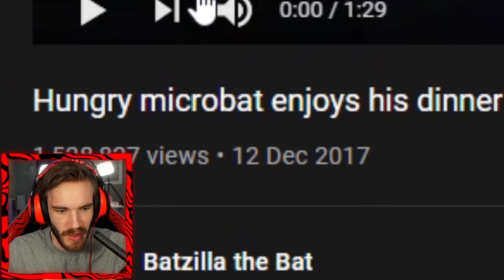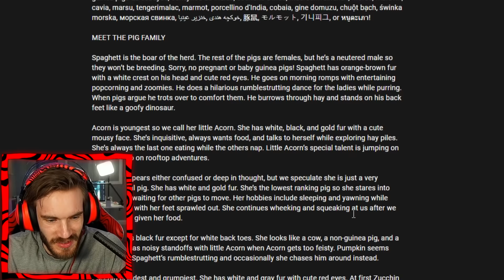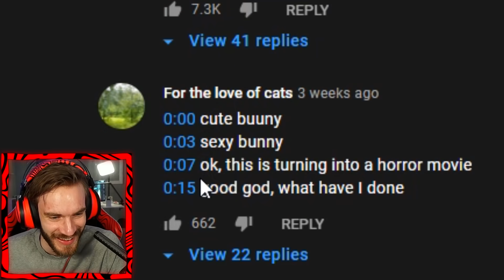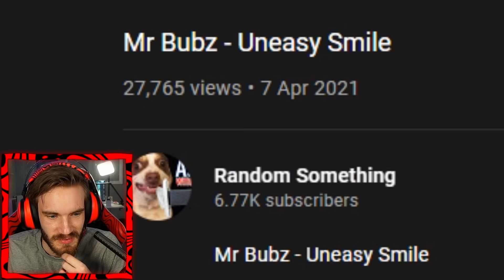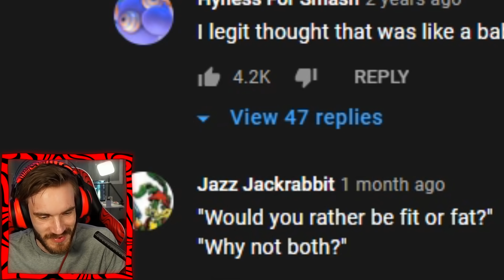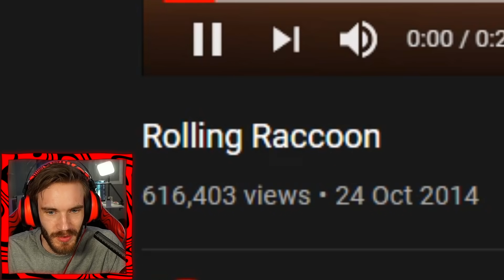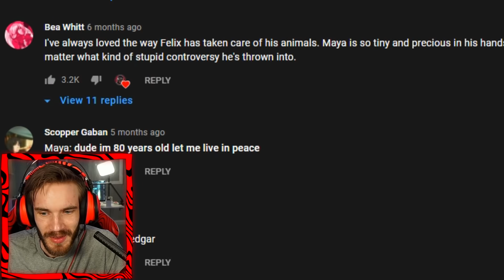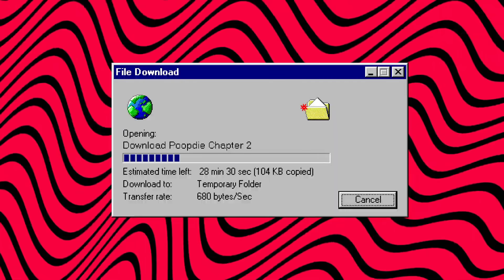Reacting To My Wifes Favorite Clips - YLYL #0075